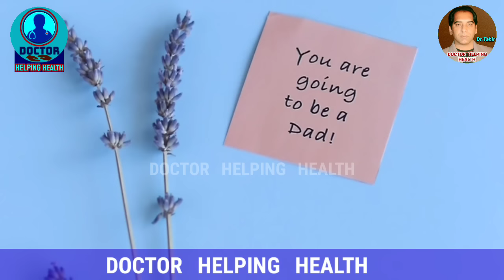Baby Boy or Girl Pregnancy Symptoms |Beta Ya Beti |Beta Hone ki Nishani |Beta Hone ki Alamat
💢  Once you get pregnant ,one of the most common question during pregnancy is about how to check the gender of baby at home. In this video I will let you know ,What are baby boy symptoms and what are baby girl symptoms and how can you have an idea about Baby gender without ultrasound .

💢  In This Pregnancy Video ,You will find help about following queries related to baby boy symptoms in pregnancy and baby gender :-
Baby boy signs in early pregnancy .
Baby boy signs pregnancy in kannada .
Baby boy signs in pregnancy in urdu .
Baby boy or girl symptoms during pregnancy .
larka hoga ya larki .
Ladka hoga ya ladki .
Ladka hoga ya ladki kaise pata chalega .
Ladka hoga ya ladki kaise pata lagaye  .
Ladka hoga ya ladki pregnancy .
Ladka hoga ya ladki kaise maloom karen .
Ladka hoga ya ladki kaise pata lagega .
Ladka hoga ya ladki bataiye .
Beta hoga ya beti .
Beta paida hoga ya beti .
Beta hai ya beti .
Beta hoga ya beti symptoms .
Beta hoga ya beti hogi .
Beta hoga ya beti in urdu .
Beta hoga ya beti kaise pata chalta hai .
Beta hoga ya beti kaise pta kre .
Beta hoga ya beti kaise jane .
Baby boy symptoms during pregnancy in urdu .
Baby boy or girl pregnancy symptoms .
Baby boy or girl test at home .
Baby boy or girl symptoms .
beta paida hone ki alamat
ladka paida hone ki alamat
beta paida hone ki alamat in urdu
beta hone ki alamat in urdu
beta hoga ya beti kaise pata chalega
kaise pata kare ki beta hoga ya beti
symptoms of having a baby boy
symptoms Of Baby Boy in urdu
baby boy symptoms in third trimester
baby boy symptoms during early pregnancy
Baby Girl Symptoms From Face
baby boy or girl
boy or girl how to know
baby boy or girl early signs
baby boy or girl belly shape
baby boy or  baby girl
baby boy or  baby girl symptoms
baby boy or  baby girl signs
baby boy or  baby girl symptoms in urdu
baby boy or  baby girl symptoms in hindi
baby boy or  baby girl heart rate
baby girl or boy
baby girl or boy symptoms
baby girl or boy heart rate
baby boy pregnancy symptoms
baby boy symptoms in 6th month
baby gender
beta paida hoga
beta hoga beti
beat kaise hoga
beta kab hoga
beta hone ki nishani
beta hone ki alamat
beta hone ki nishani in urdu
beti hogi ya beta
beti hone ke alamat
beta hony ka wazifa
how to know you have a baby boy
how to know having a baby boy
Boy or girl in pregnancy
hamal me larka ya larki
gender prediction from face in hindi
gender prediction during pregnancy in urdu
Larka Paida Ho Ga Ya Larki

Name of Owner – Dr. Tahir Nadeem